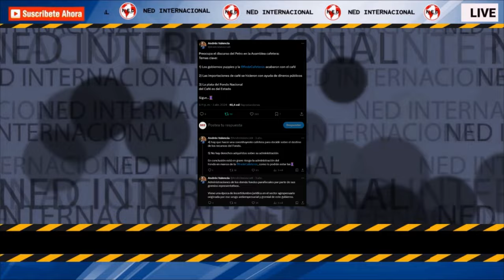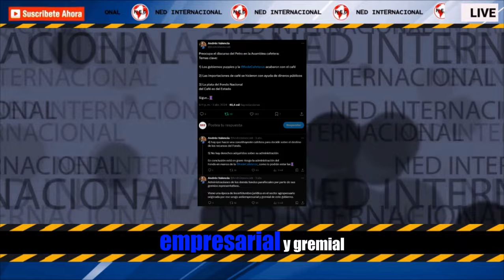📌 PREOCUPACIÓN POR DISCURSO DE PETRO EN ASAMBLEA CAFETERA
Viene una época de incertidumbre jurídica en el sector agropecuario originada por ese sesgo antiempresarial y gremial de este gobierno.
post ANDRÉS VALENCIA